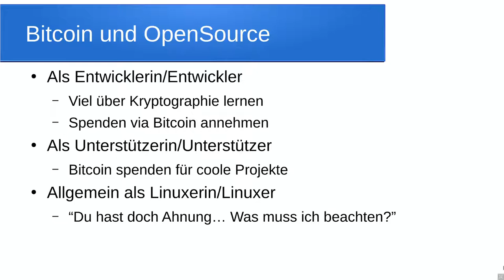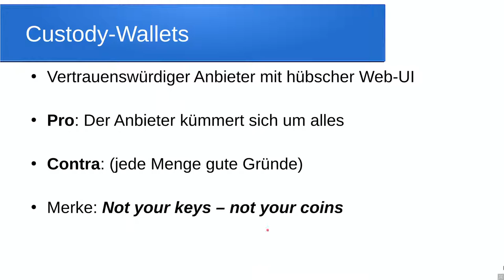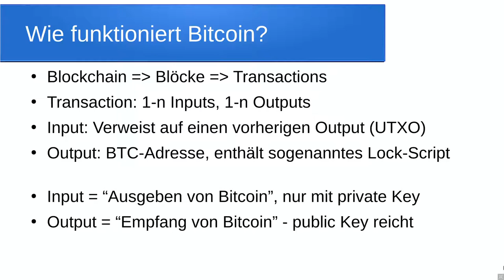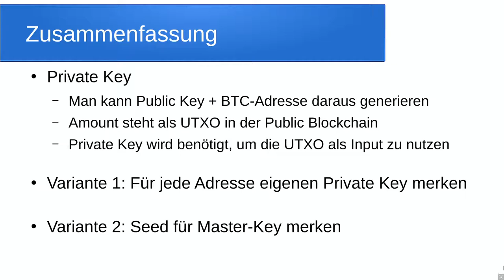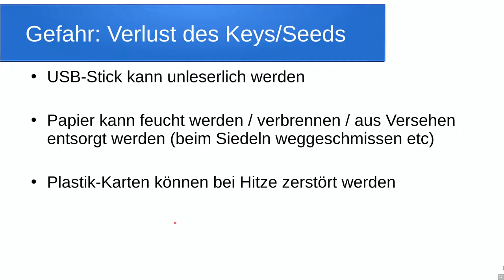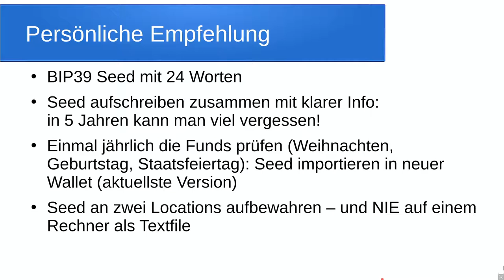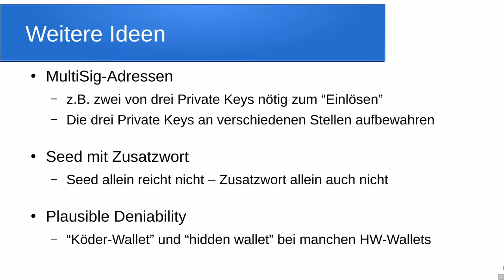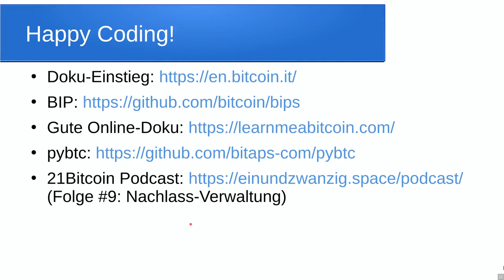Grazer Linuxtage 2021 - Bitcoins sicher langfristig aufbewahren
Einer der Vorteil von Crypto-Coins wie Bitcoin ist es, dass man nicht auf Banken/Dienstleister angewiesen ist: Man kann sich selbst um die sichere Aufbewahrung der Secrets kümmern.

Allerdings **sollte** man dies auch - denn ohne Plan gehandelt warten drei große Gefahren:

* Die Secrets können geraubt werden - und fort sind die Coins
* Die Secrets können abhanden kommen - dann sind die Coins da, man hat sich aber selbst ausgesperrt
* Notfall: Man erleidet eine Kopfverletzung, und niemand anders als man selbst kann mit dem Secret etwas anfangen

    Am Beispiel **Bitcoin** wird die hinter den Adressen liegende mathematische Idee vorgestellt.

Die grundsätzlichen Aufbewahrungsvarianten werden dargestellt:

* Custodial wallets: Die Coins liegen z.B. bei einer Exchange
* Hot wallets: Die Wallet läuft auf einem Device, welches mit dem Internet verbunden ist
* Hardware wallets: Die Secrets selbst sind auf einem expliziten Device abgelegt
* Cold wallets: Die Secrets existieren offline ohne explizite Devices
* Multisignature-Wallets: Wallets mit geteilten Secrets erlauben Szenarien wie "2 von 3 existierenden Schlüsseln genügen"

Es gibt einige Anregungen zur Risiko-Abschätzung für längerfristige Aufbewahrung - als Anstoß an eigene Lösungen.

Und es gibt ein wenig Spass + Spiel mit Opensource-Codebeispielen und Maker-Ideen, denn bei den Linux-Tagen wollen wir ja nicht auf fertige kommerzielle Lösungen setzen.

**Ziel:** Das hier beschriebene Hintergrund-Wissen hilft bei der persönlichen Risiko-Einschätzung - damit die Coins, wenn sie nach einigen Jahren des Kursanstiegs unerwartet wertvoll sind, nicht dummerweise wem anders gehören. Und obwohl es um Bitcoin geht gilt das Wissen für andere Crypto-Coins genauso.

    Marco Horn